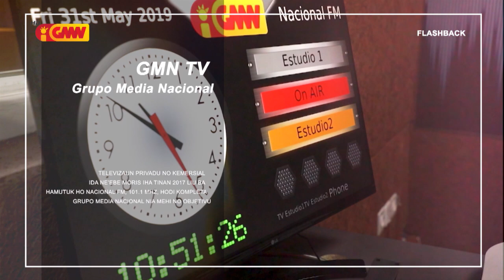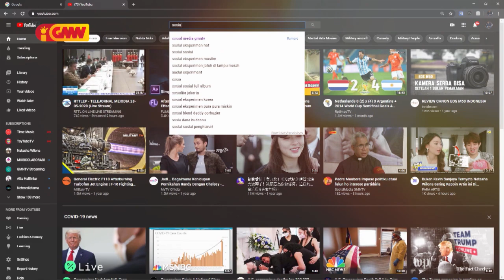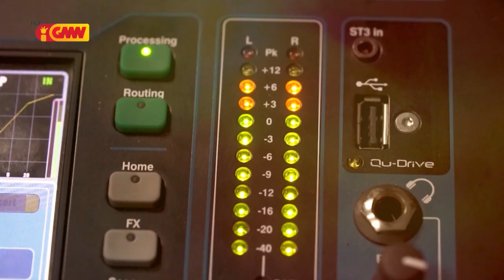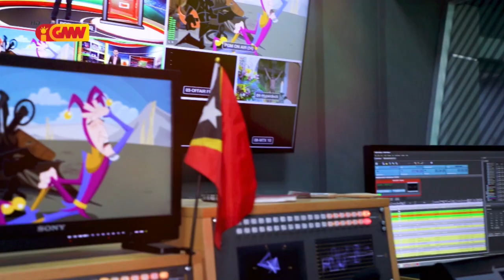FlashBack GMNTV iha Aniversariu GMN TV no Nasionál FM ba da IV